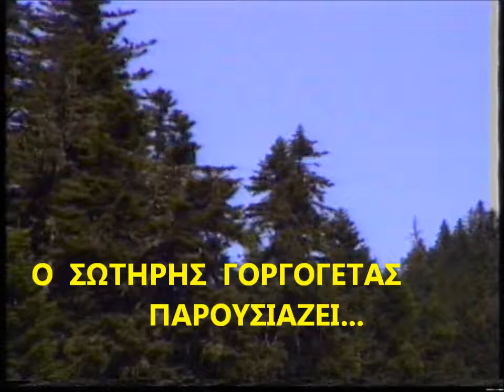ΓΑΜΟΣ ΣΤΑ ΒΛΑΧΟΚΟΝΑΚΑ-2ο-Σ.ΣΓΟΥΡΟΣ-VIDEO-Σ.ΓΟΡΓΟΓΕΤΑΣ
VIDEO (2o), ΤΟΥ ΣΩΤ. ΓΟΡΓΟΓΕΤΑ,  ΑΠΟ ΤΗΝ ΑΝΑΠΑΡΑΣΤΑΣΗ ΤΟΥ ΓΑΡΔΙΚΙΩΤΙΚΟΥ ΓΑΜΟΥ ΣΤΑ ΒΛΑΧΟΚΟΝΑΚΑ ΤΟΥ ''ΞΥΛΟΓΚΕΦΥΡΟΥ'' ΝΕΡΑΪΔΟΧΩΡΙΟΥ ΤΡΙΚΑΛΩΝ,ΠΟΥ ΕΓΙΝΕ ΣΤΙΣ 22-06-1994. ΤΟ ΔΙΟΡΓΑΝΩΣΕ Ο Μ.Ε.Σ. ΓΑΡΔΙΚΙΟΥ ΤΡΙΚΑΛΩΝ ΜΕ ΠΡΟΕΔΡΟ ΚΑΙ ΧΟΡΟΔΙΔΑΣΚΑΛΟ ΤΟΝ ΣΩΤΗΡΗ ΓΟΡΓΟΓΕΤΑ. ΣΤΟ VIDEO, ΕΚ ΠΑΡΑΔΡΟΜΗΣ, ΠΑΡΟΥΣΙΑΖΕΤΑΙ ΩΣ ΓΑΜΠΡΟΣ Ο ΑΛ. ΜΠΑΜΠΟΥΡΗΣ, ΕΝΩ ΓΑΜΠΡΟΣ ΕΙΝΑΙ Ο ΑΓΓΕΛΟΣ ΓΑΝΤΖΟΥΛΑΣ.